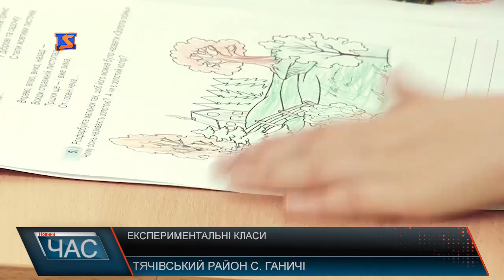Експериментальні класи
Ганичівській ЗОШ І-ІІІ ступенів на Тячівщині, яка має статус гірської школи - це 680 учнів та 68 вчителів. Цього навчального року 52 першокласники почали навчатися у двох класах за стандартами «Нової української школи». За стандартами Нової української школи змінено стиль навчання. Вчитель - насамперед друг - наставник для учнів. Уроки проходять нестандартно у дружній атмосфері. Вчителі не нав’язують свої ідеї , дослухаються до думок школярів, радяться з ними. Дещо змінилися і навчальні плани.
За фінансової підтримки районної влади капітально відремонтували два класи. За сприяння департаменту освіти і науки ОДА отримали новий комп’ютерний клас та інтерактивні комплекси. Крім того, два класоводи, вчитель англійської мови та заступник директора з навчально-виховної роботи початкової ланки пройшли курси - тренінги.
Ганичівська - одна з чотирьох закарпатських шкіл, де з 1 вересня почали навчатися за стандартами «Нової української школи». Експериментальні класи відкрили також в Ужгородській ЗОШ №8, Чинадіївській на Мукачівщині та Міжгірська №1. Загалом участь у пілотному проекті взяли сто шкіл України.